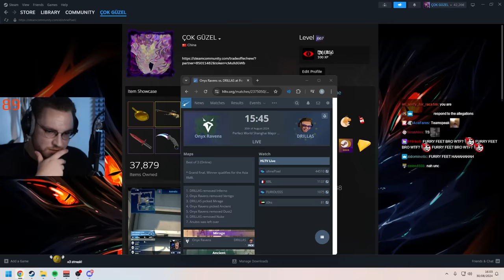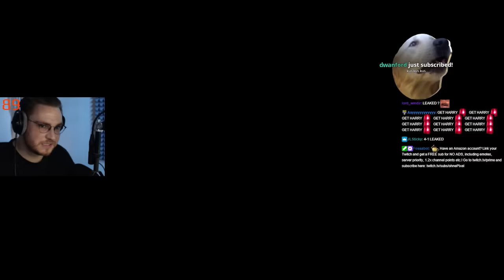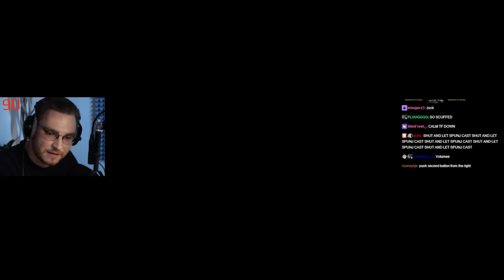I got Pro Casters to Commentate my Team’s most Important Qualifier (shanghai major)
this is the last bo3 before the shanghai rmr... I didn't expect it turn out this way